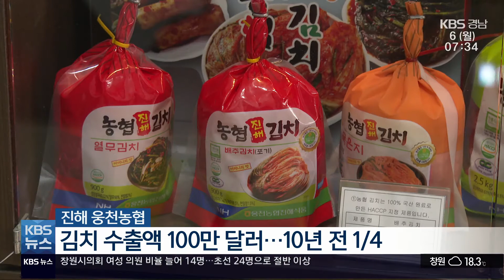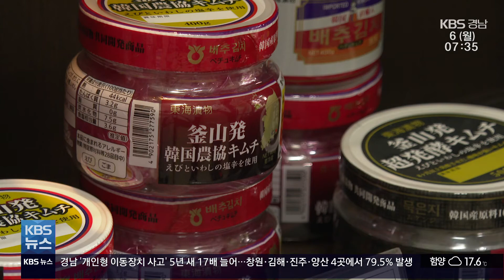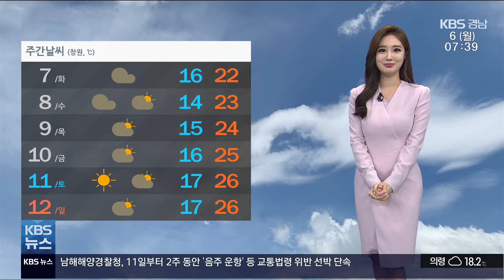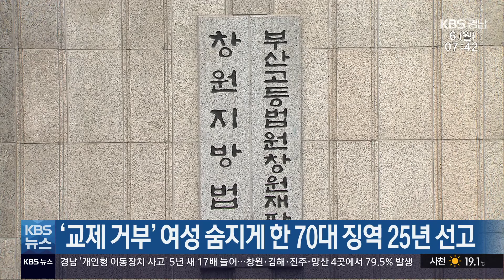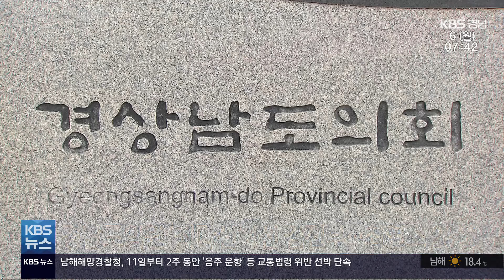2022.06.06 (월) | 농협김치 '통합상표'...원가 내리고 경쟁력 높여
(00:00)*농협김치 '통합상표'...원가 내리고 경쟁력 높여 / 배수영 기자

(02:06)*화물연대 파업 예고...'물류 차질' 긴장감 고조 / 이이슬 기자

(04:36)*[날씨]

(05:58)*[단신]
-밀양 산불 닷새 만에 '완진'...화재 원인 조사 중
-오늘 현충일...오전 10부터 1분 '묵념사이렌'
-경남 소비자물가 5.6%↑...13년 만에 '최고'
-김해공항, 베트남 하노이 노선 주 3회 운항 재개
-경남 '개인형 이동장치 사고' 5년 새 17배 늘어
-'교제 거부' 여성 숨지게 한 70대 징역 25년 선고
-경남도의원 '최다선' 4선 김진부...최연소 28살

(09:19)*[클로징]